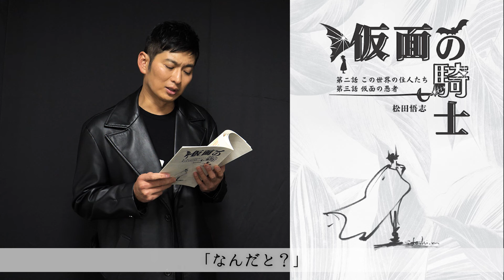【朗読】仮面の騎士第3話｜松田悟志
松田です！

今回は仮面の騎士3話の朗読です！

ぜひまだ本を見たことがない人もBGMにも、いろんなところで聞いてみてください！